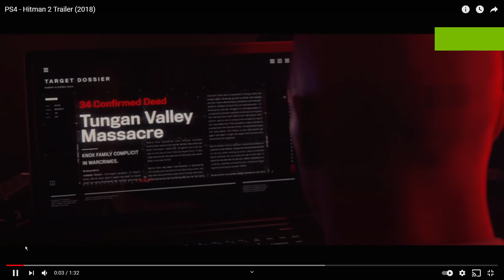Hitman 2 free on PS4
Don't miss out on your September free games with Ps Plus.
Get yourself over to the Playstation store today to add to your library or download for free